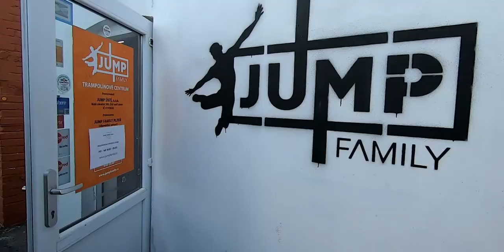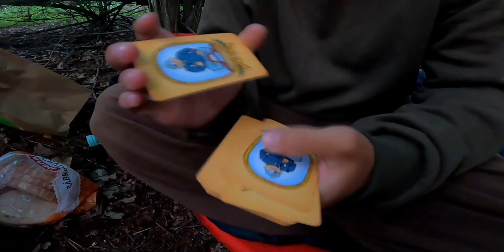MAPcrw trip Plzeň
„Gambáč je lepší!!!“